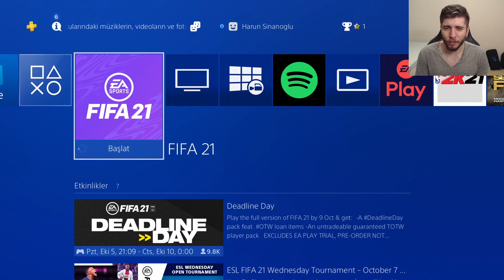ULTIMATE TEAM GİRİŞ REHBERİ | OYUN İÇİ AYARLARIM | FAKFAKİR FC 1.BÖLÜM